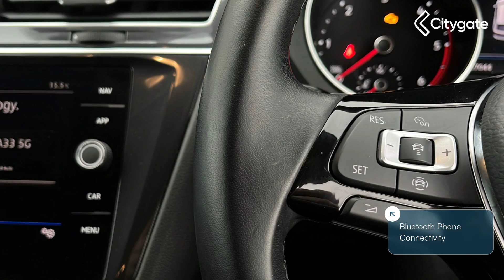Volkswagen Tiguan Allspace - Match 2.0 TDI 4Motion 150PS 7-Speed DSG 5 Door - Citygate Volkswagen...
Volkswagen Tiguan Allspace - Match 2.0 TDI 4Motion 150PS 7-Speed DSG 5 Door - Citygate Volkswagen Watford

Top Vehicle Features:
⭐ Discover Navigation System with 8in Touch Screen Display
⭐ Leather Trimmed 3-Spoke Multi-Function Steering Wheel with Paddle Shift
⭐ 4MOTION Active Control
⭐ Electrically Operated Boot
⭐ Rear Tinted Glass (approx. 65% tinted)
⭐ 19in Alloy Wheels - Victoria

Interior:
✅ USB Connection
✅ Android Auto / Apple CarPlay / Mirror Link
✅ 8 Speakers
✅ 4MOTION Active Control
✅ Glove Compartment Cooling System
✅ Fuel Computer
✅ Multi-Function Colour Display
✅ Driver Profile Selection - Choice of 3 Settings - Eco - Normal - Sport Modes
✅ 2 x Front Reading lights
✅ Storage Compartment with Soft Touch Opening Cover - Dashboard
✅ 7 Seats
✅ Lasano Cloth Upholstery - Titan Black
✅ Front Comfort Seats with Height and Lumbar Adjustment
✅ 3 Single Seats in 2nd Row - Foldable
✅ Drivers and Front Passengers Under Seat Drawer
✅ Three Rear Head Restraints - 2nd Row
✅ Two Rear Head Restraints - 3rd Row
✅ Cupholders
✅ Start/Stop Function

Exterior:
✅ Electrically Operated Boot
✅ Electrically Folding - Adjustable and Heated Door Mirrors with LED Indicators
✅ Chrome Effect Trapezoid Dummy Exhaust Tailpipe Surrounds - Left and Right
✅ Chrome Trim on Radiator Grille - Upper and Lower
✅ Black Grained Lower Door Protectors with Chrome Insert
✅ Power Assisted Steering - Speed Sensitive
✅ SUV

Safety:
✅ Technology Package
✅ Halogen Clear Headlights - Range Adjustable via Infotainment System
✅ Misfuel Prevention Device
✅ Active Bonnet
✅ Pedestrian Monitoring
✅ PreCrash Preventative Occupant Protection
✅ Lane Assist
✅ Driver Airbag
✅ 3 Rear 3 Point Seat Belts
✅ Load Area - Load Rings

Technical:
✅ Coasting Function
✅ CO2 (g/km): 142
✅ Standard Euro Emissions: EURO 6
✅ WLTP - CO2 (g/km) - Comb: 177
✅ WLTP - CO2 (g/km) - Comb - TEH: 182
✅ WLTP - CO2 (g/km) - Comb - TEL: 177
✅ Camshaft: DOHC
✅ Catalytic Convertor: Yes
✅ CC: 1968
✅ Cylinder Layout: IN-LINE
✅ Cylinders: 4
✅ Engine Layout: FRONT TRANSVERSE
✅ Fuel Delivery: COMMON RAIL
✅ Gears: 7 SPEED
✅ Number of Valves: 16
✅ Transmission: SEMI-AUTO
✅ WLTP - FC (l/100km) - Comb - TEL:...